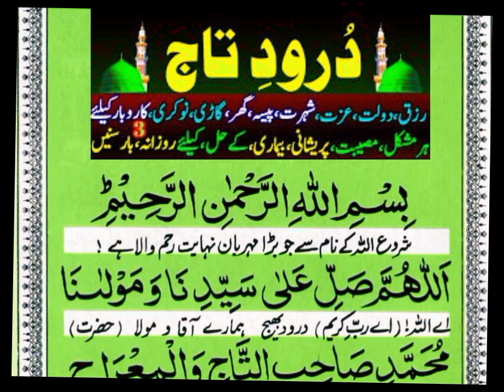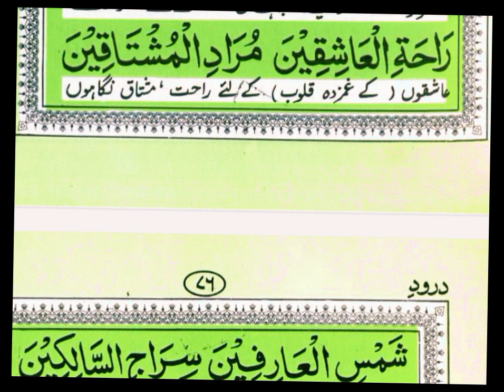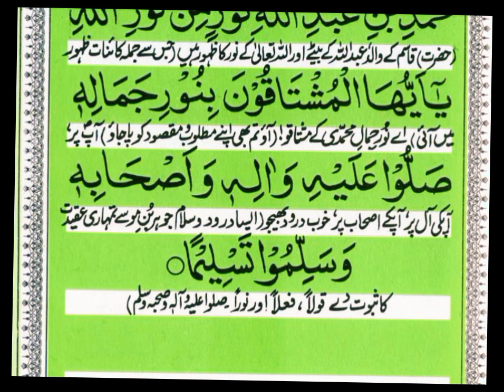darood e taj full 560 epsod دورود تاج شریف#viral